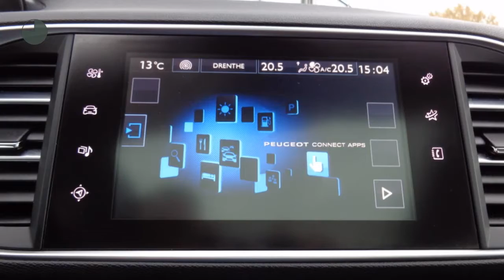Peugeot 308 1.6 BlueHDI 120 PK BLUE LEASE EXCECUTIVE 14% BIJTELLING